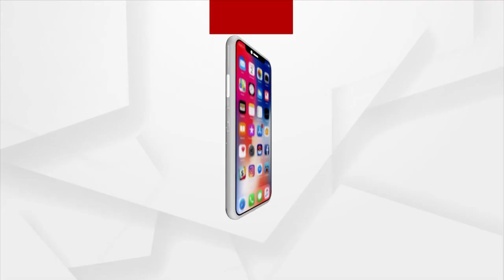ପରଦା ପଛର କଳାକାର ଲିପ୍ସା ଯାହାଙ୍କ ଗୀତରେ ମୁଗ୍ଧ ହୋଇ ପଡୁଥିଲେ ଦର୍ଶକ।